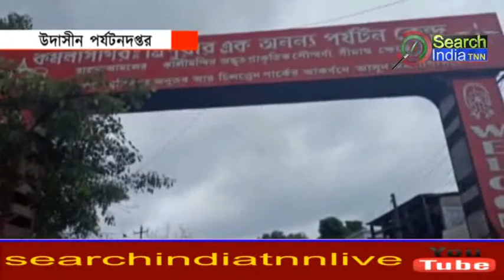উদাসীন পর্যটনদপ্তর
পর্যটন দপ্তরের খামখেয়ালীপনার জন্য যেকোনো সময় ঘটে যেতে পারে বড় ধরনের দুর্ঘটনা । কমলাসাগর কালী মন্দিরের গেইটটির ভগ্নদশা সারাবার কোনো উদ্যোগ নেই পর্যটন দপ্তরের ।